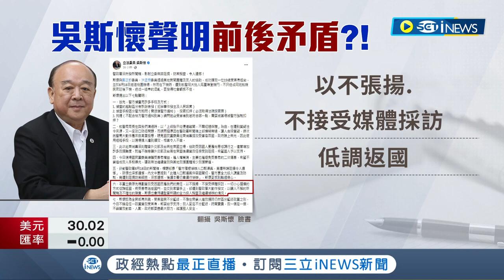吳斯懷臉書控訴7名航警"搶人拉績效"遭挨批政治操作 民進黨立委王定宇:用人命換政治紅利｜記者 侯彩紅 劉安晉｜【台灣要聞】20220819｜三立iNEWS